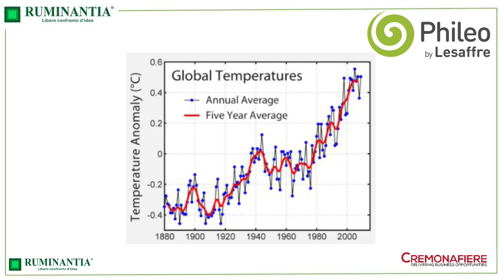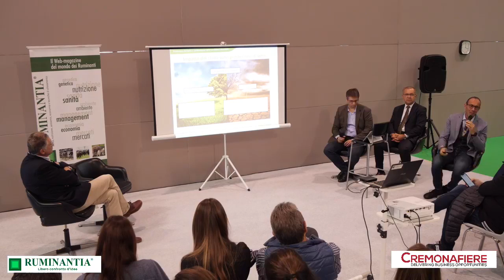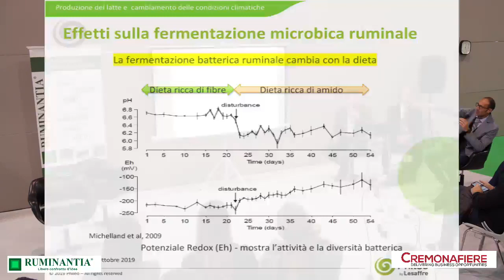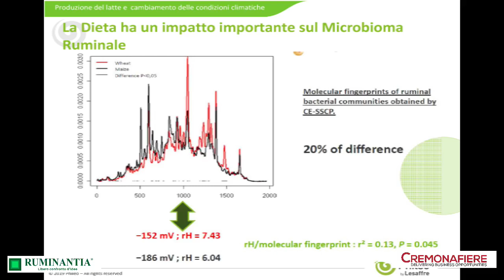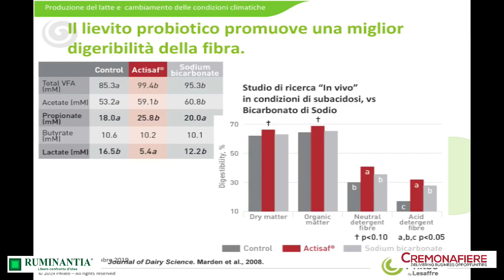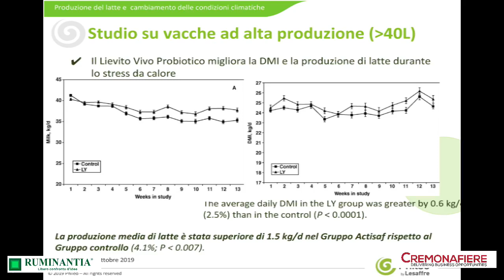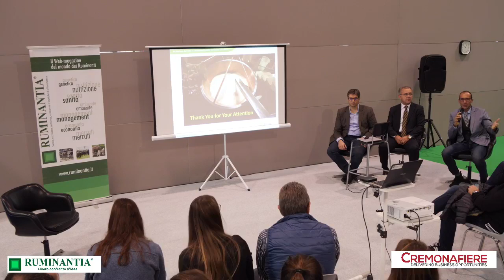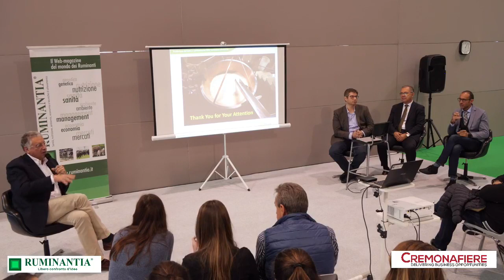Il clima cambia: risposte pratiche per l’efficienza alimentare con la nutrizione di precisione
Con il workshop “Il clima cambia: risposte pratiche per l’efficienza alimentare con la nutrizione di precisione“ di LievitaMente ed il contributo dei professionisti dell’azienda Phileo By LeSaffre, alla 74^ Fiera Internazionale del Bovino da Latte di Cremona abbiamo toccato nel vivo il tema scelto per la presenza di Ruminantia in Fiera: l’equilibrio tra performance e sostenibilità.

Di fronte ad un consumatore pronto a fare la sua parte nel contesto di emergenza dei cambiamenti climatici, anche il mondo dell’industria non può tirarsi indietro e ha il compito di proporre soluzioni in grado di consentire agli allevatori di mantenere livelli produttivi sostenuti ma ottimizzati sotto il profilo dell’efficienza.